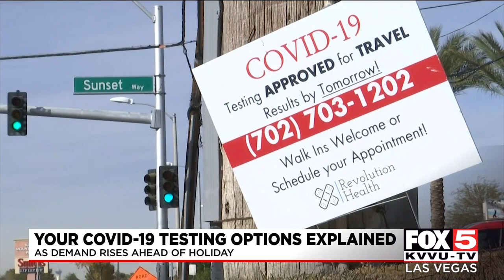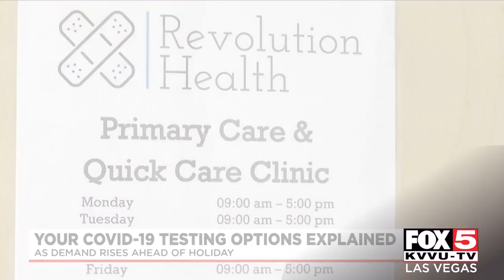What are your COVID-19 testing options in Las Vegas right now?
Ahead of the holidays, appointments are tight for COVID-19 testing.